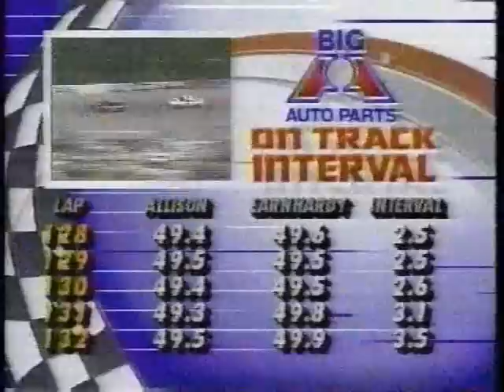1992 Winston 500 - PART 11/16 (4th Caution)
Allison, Rudd, and Marlin seem to have things in control as the race wares on, however things aren't going to be going this smoothly for long for one of our top 3.

1992 Winston 500
Talladega Superspeedway